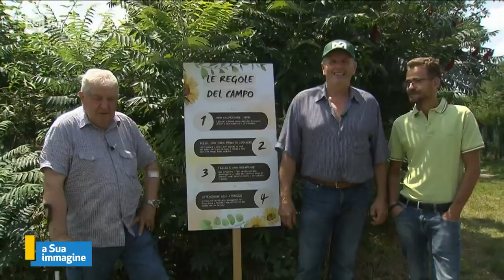A Sua immagine - Speciale GMG a Lisbona - Video Raiplay - IL CAMPO DI 10.000 GIRASOLI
A Sua immagine - Speciale GMG a Lisbona - Video Raiplay - IL CAMPO DI 10.000 GIRASOLI - UPG LENTATE BARLASSINA